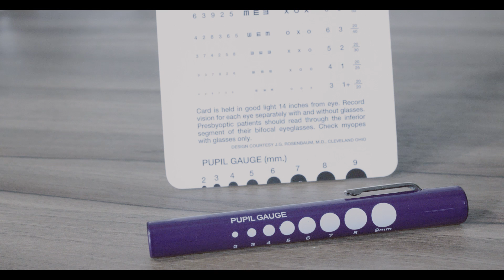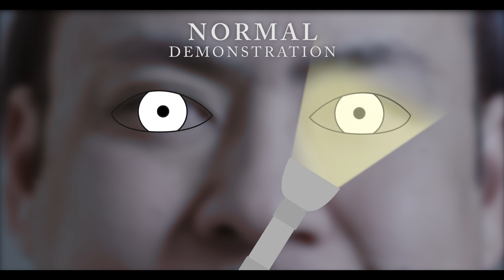Opthalmology: Pupils Techniques